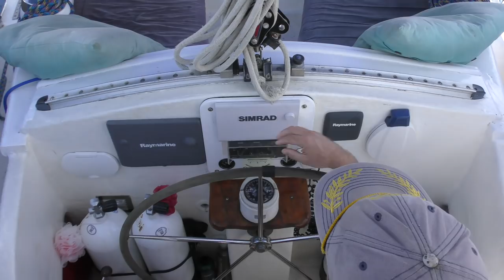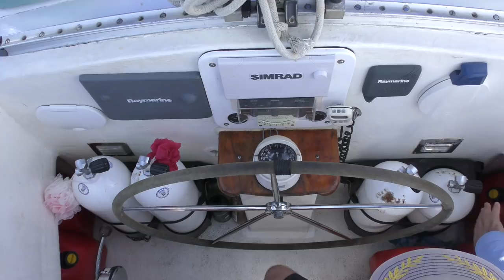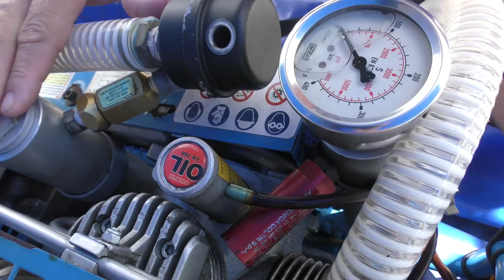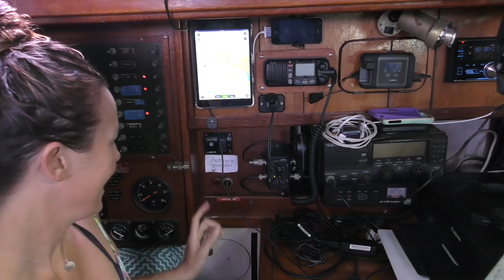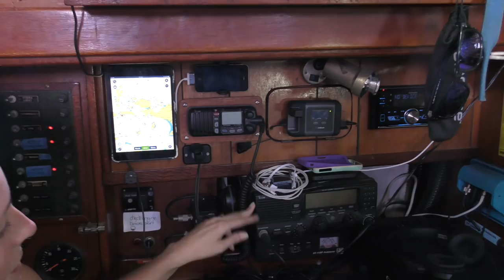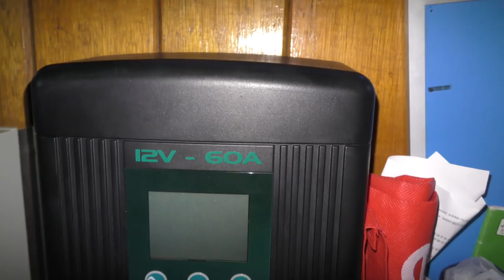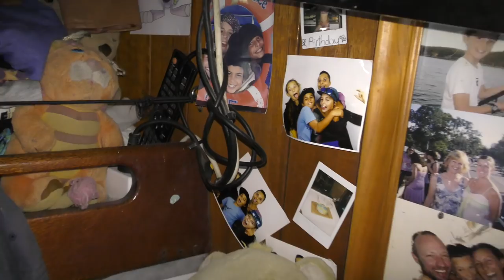Sailing Catalpa BOAT TOUR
Hey guys this video we show you around our home Catalpa. We hope you enjoy coming aboard and seeing how we live.

Music
Sean Fitzgerald East of Eden

This episode was filmed with a Panasonic video camera, Mavic Pro Drone and with our GoPro 5 which unfortunately has now got water inside and probably won't be long and it won't be working we would love to get a new GoPro 6 and if you would like to contribute towards one for us to keep our videos having rad content. Our PayPal account is any donations would be greatly appreciated 😎